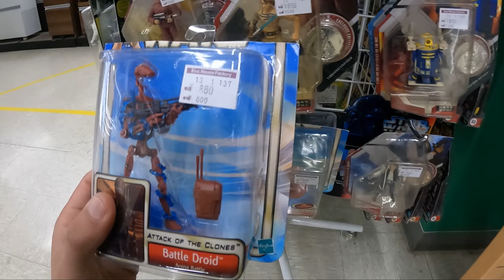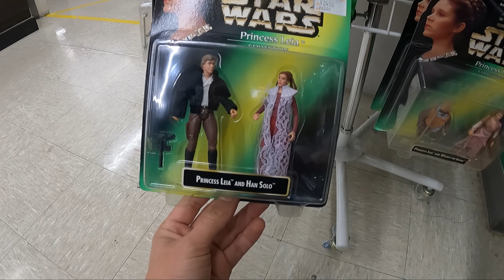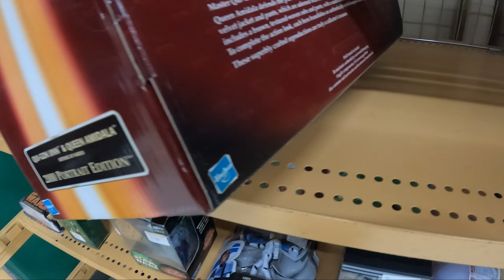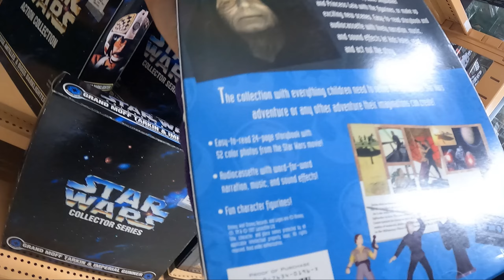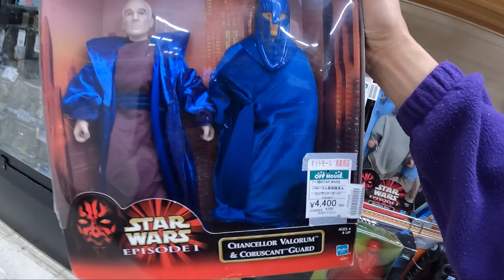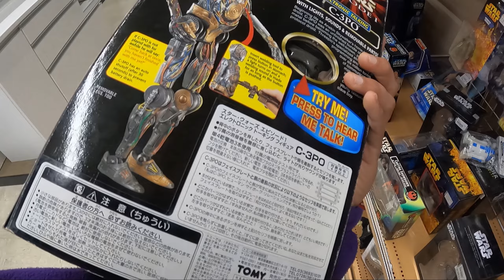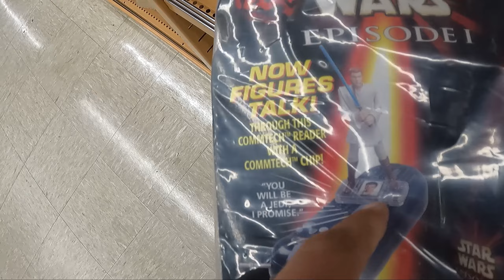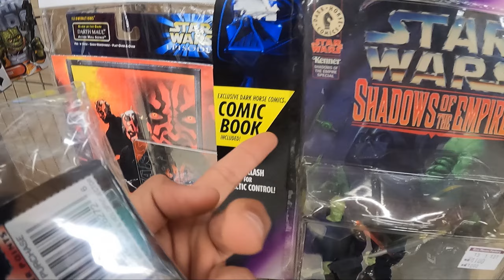FIGURAS de STAR WARS BARATAS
Pido una disculpa del video improvisado. Sali a dar une vuelta y no podía dejar pasar esas figuras ya que hay muchos que les gusta Star Wars. Espero que les guste.

Ya pueden UNIRSE al PREMIUM y participar de los sorteos.

Cualquier donación es bien recibida.